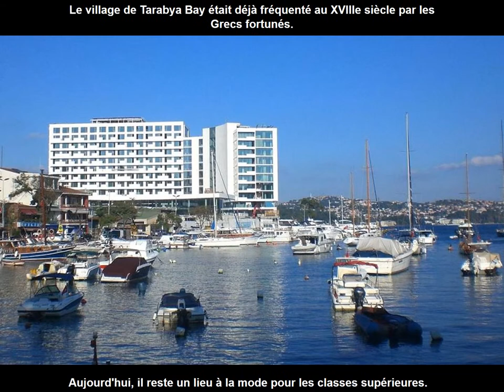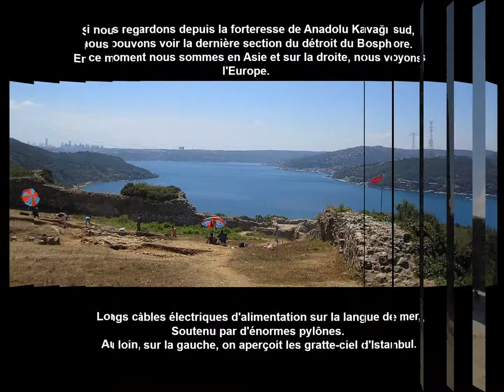ISTANBUL ET LE BOSPHORE